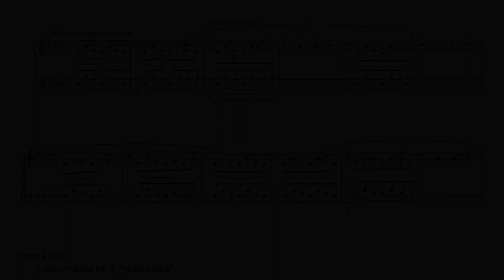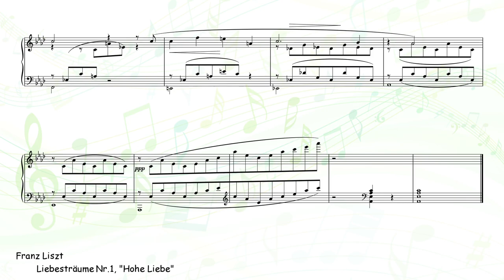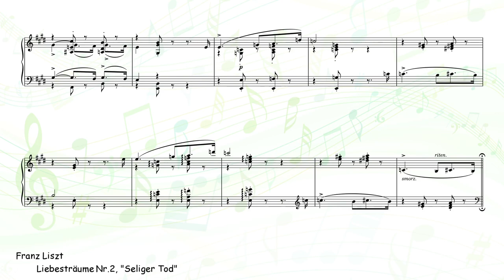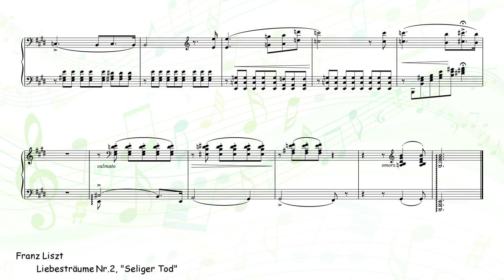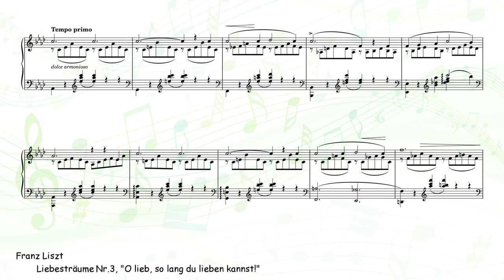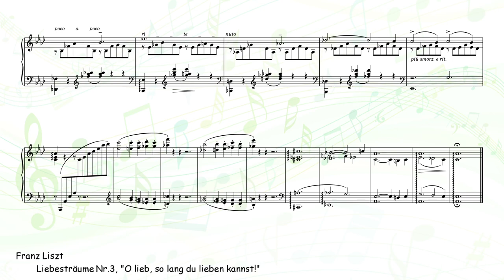[Creative Commons] Dreams of Love (Liszt)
[title] Dreams of Love (Liebesträume)
    0:00 Nr.1, "Hohe Liebe"
    6:12 Nr.2, "Seliger Tod"
    10:32 Nr.3, "O lieb, so lang du lieben kannst!"